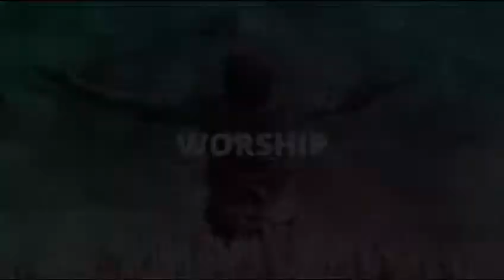"WORSHIP" - Ps Ken Wigglesworth - Sunday 27th September 2020